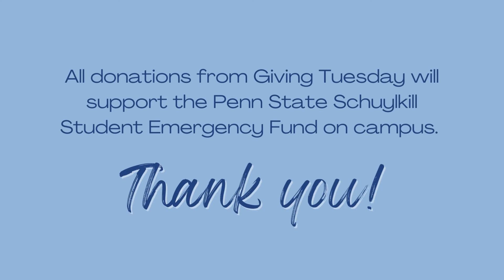GivingTuesday: Support the Penn State Schuylkill Student Emergency Fund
This GivingTuesday, Penn State Schuylkill asks that you consider making a small gift to the Student Emergency Fund. Your help will keep a student on-track to graduate even when faced with financial hardship.